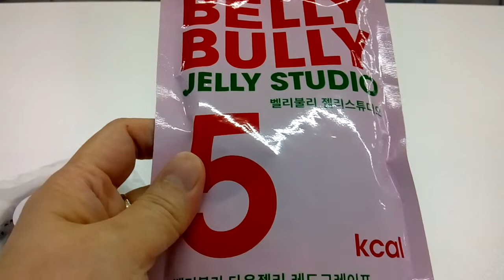Perfect match ?? !!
When cookie meets the "belly bully", that could be the perfect match !!